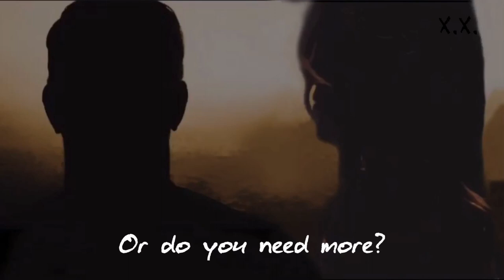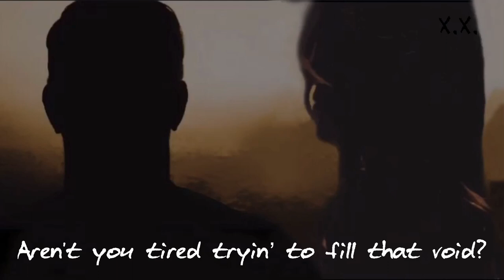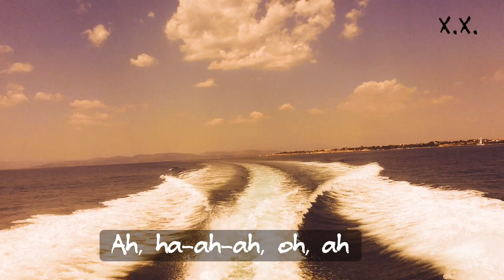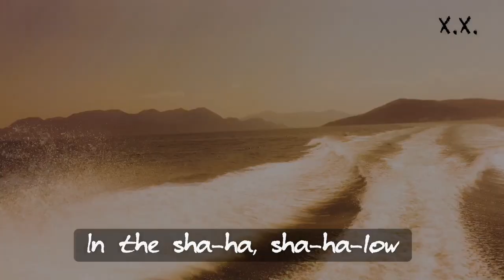«Shallow», Lady Gaga & Bradley Cooper (lyrics on screen)